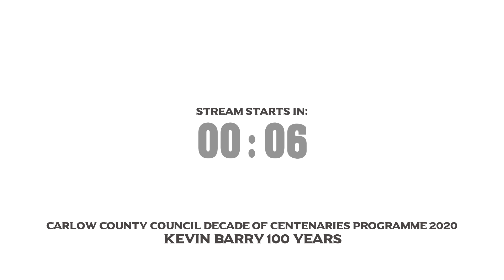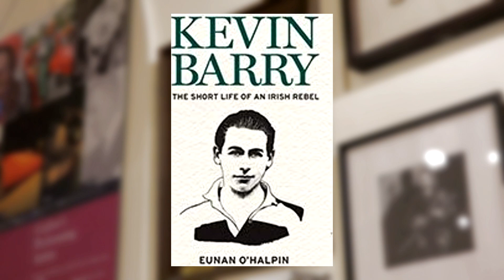Kevin Barry: a conversation with Professor Eunan O’Halpin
Carlow County Council Decade of Centenaries Event:

As part of the Carlow County Council Decade of Centenaries Programme 2020, you are invited to join the conversation with professor Eunan O’Halpin and Dermot Mulligan, Carlow County Museum Curator on Monday, November 2nd at 8pm. Eunan will discuss his own roots as grand nephew of Kevin Barry and talk about tow of his most recent publications: “Kevin Barry : An Irish Rebel in Life and Death” and “The Dead of the Irish Revolution”.

Due to the current COVID-19 restrictions, all events are being pre-recorded and will be broadcast online through the Carlow County Library YouTube Channel and circulated through social media.

Kevin Barry: An irish Rebel in Life and Death:
On 1 November 1920, eighteen-year-old UCD medical student Kevin Barry was hanged in Mountjoy Jail for his role in an IRA raid that killed a British soldier. The reaction to his execution was incensed and international, and to this day, he remains a vibrant icon of patriotic, idealistic death, his name synonymous with youthful republican sacrifice. The persistence of his memory is singular, not only within Irish republicanism but also in the wider world. Eunan O’Halpin, esteemed historian and grand-nephew of Kevin Barry, explores his ancestor’s short but significant life, the dynamics of growing up with ‘a martyr in the family, ‘ and why Barry’s name has continued to resonate in Ireland and beyond. O’Halpin examines Barry’s ideological formation and the impact of his religious education, and challenges common misconceptions about educated, privileged men who were just as willing as rural Volunteers to do what they saw as their duty. Indeed, Barry’s life in the IRA in Carlow and Dublin was a surprisingly active one, despite his age, and his story tells us a great deal about the young men who joined the IRA to fight against British rule, and later each other, and the families left behind to keep their memories alive.